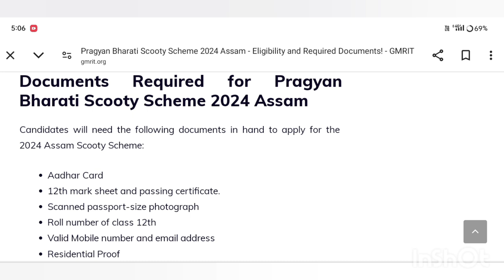প্ৰজ্ঞান ভাৰতী স্কুটি Apply কৰিবলৈ কি কি নথি-পত্ৰ লাগিব //How to Apply HS Scooty 2024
Keyboard.
scooty online apply,
hs scooty apply online,
প্ৰজ্ঞান ভাৰতী আঁচনি,
scooty apply date,
ৰেজিষ্টেশ্যনৰ বাবে দিব লাগিব ৯৯৯ টকা,
scooty online apply 2024,
সাৱধান: hs স্কুটী ইঞ্চুৰেন্স,
online apply,apply for scooty 2024,
online hs scooty apply,
hs scooty online apply,
hs scooty online apply 2024,
hs scooty online apply 2023,
hs scooty 2022 assam online apply,
pragyan bharati scooty online apply,
how to apply for pragyan bharati scooty,
Scoorty merit list
Scooty List
Scooty merit list published
Assam govt scooty
ইমান তাৰিখৰ পৰা দিব স্কুটীসমূহ,
Amon Das,
Scooty Apply koriboloi ki ki Document lagib
How to Registation hs scooty
hs scooty update,
yusufsupdate,
yusuf update,
pragyan bharati scooty scheme new update,
pragyan bharati scooty scheme apply online,
pragyan bharati scooty district wise distribution list download kaise kare